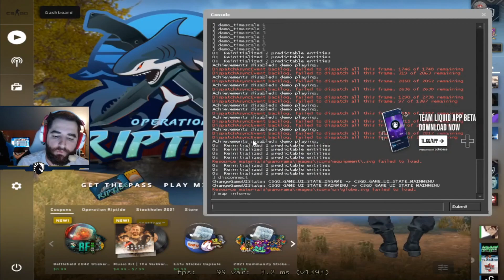perfeitinha pra entrar A na inferno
clipe retirado da stream: /gafallen

clipado é um canal de clipes aleatórios do site roxo.

*atenção*
se você é o streamer que aparece no vídeo e gostaria que o conteúdo fosse removido, entre em contato pelo e-mail